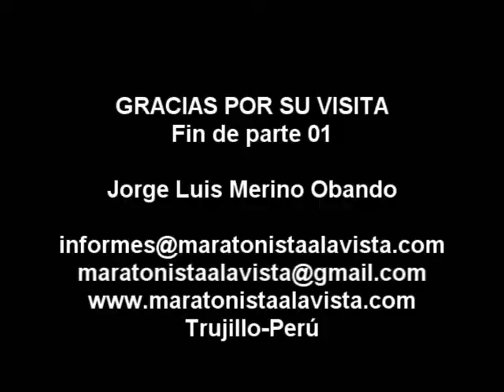IV Maratón Virgen del Rosario de Cospán 2014 Parte 1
IV Maratón Gran Premio Virgen del Rosario de  Cospán-Cajamarca Miércoles 08 de Octubre 2014
Parte 1